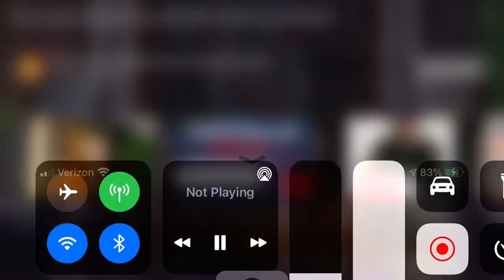COVID19 Vaccine Roundtable (Table Rounde sur le Vaccin du COVID19) in Creole (Kreyol)